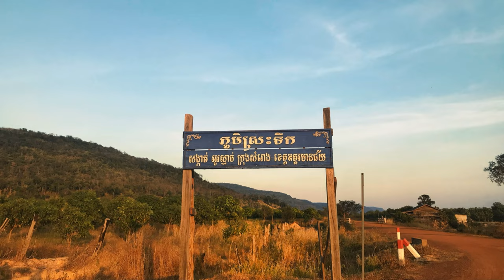Unlock Cambodia's Hidden Secrets in Stunning 4K Drone Footage [2024]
Discover the breathtaking beauty of Cambodia like never before in our latest travel vlog, "Unlock Cambodia's Hidden Secrets in Stunning 4K Drone Footage." This visual journey showcases the awe-inspiring landscapes and cultural wonders of Cambodia, all captured in stunning 4K drone footage.

Join us as we embark on an aerial adventure, revealing unseen Cambodia and its remote destinations that few travelers ever get to explore. From ancient temples draped in history to lush jungles teeming with wildlife, this video highlights the hidden secrets of this captivating country.

Experience the magic of adventure travel as we take you on a tour of Cambodia's most scenic views, steeped in rich culture and natural beauty. Whether you're a travel photography enthusiast or simply seeking inspiration for your next getaway, this stunning nature showcase will ignite your wanderlust and invite you to explore Cambodia in a whole new way.

Don't miss out on this opportunity to witness the wonders of Cambodia through our drone exploration. Hit play and let the stunning visuals transport you to a world of adventure and discovery!

Embark on an unforgettable journey through Cambodia, where vibrant cities meet serene emerald rice paddies. Witness the mighty Mekong River, the lifeline of generations, and explore hidden treasures such as the awe-inspiring temples of Angkor and tranquil islands. Delve into ancient ruins like Sambor Prei Kuk and marvel at the intricate carvings of Hindu mythology. Experience the bustling markets of Phnom Penh, the tranquil rural life of Kandal, and the pottery traditions of Kampong Chhnang. Discover the rich cultural heritage of Cambodia, from the dynamic streets of Siem Reap to the serene landscapes of Ratanakiri.

OUTLINE:

00:00:00 A Land of Ancient Wonders
00:00:48 From Bustling Cities to Serene Temples
00:01:28 The Pearl of Asia
00:02:30 A Tranquil Respite
00:03:29 Kampong Chhnang and Kampong Speu
00:04:31 Kampong Thom
00:05:32 A Blend of Old and New
00:06:35 Unveiling Hidden Charms
00:07:39 A Glimpse of Rural Life
00:08:27 Majesty on a Mountaintop
00:09:31 Gateway to Angkor
00:10:27 A Journey Through Time
00:11:32 Where Cambodia Meets Thailand
00:12:18 The Lost City of Pyramids
00:12:45 Where Dolphins Dance
00:13:15 At the Confluence of Rivers
00:14:24 The Wild Frontier
00:15:29 Elephant Trails and Mountain Vistas
00:16:37 A Coastal Retreat
00:17:05 Island Escapes and Mountain Majesty
00:17:30 Contrasting Coastlines
00:18:04 Pepper Paradise and Colonial Charm
00:18:33 A Tapestry of Beauty and Resilience
00:19:29 Your Adventure Begins Now

Your engagement helps us continue to create more travel content.

For detailed travel planning and bookings, visit Expedia for exclusive deals and options.